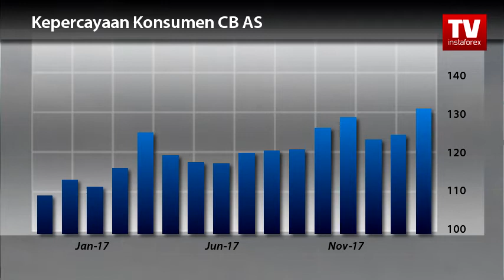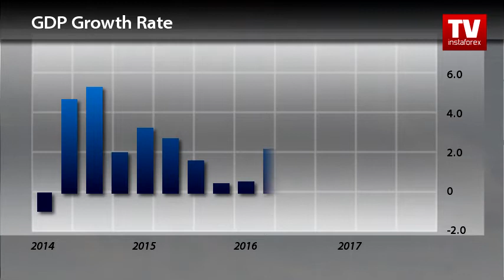Kalender Trader Maret 26 - 28